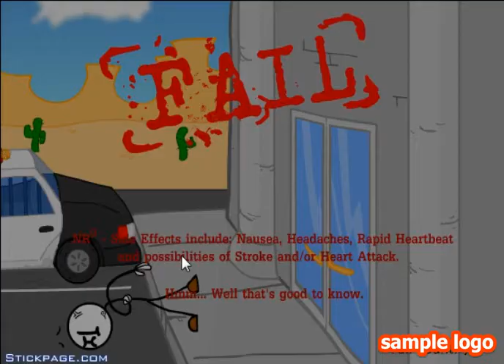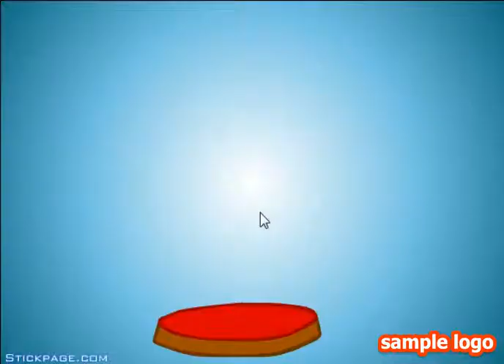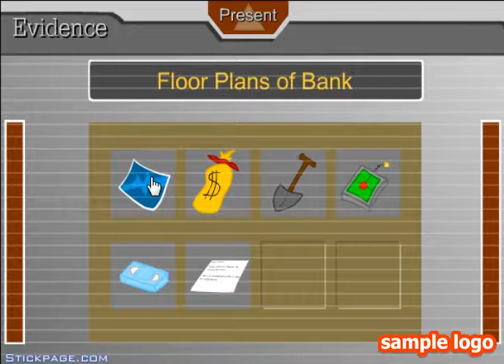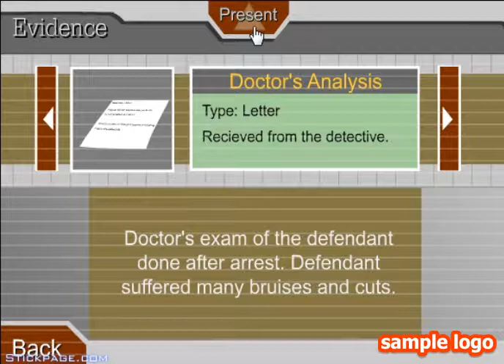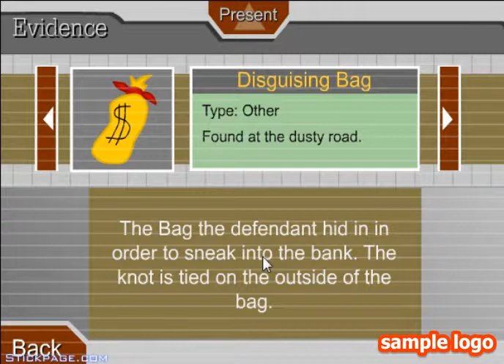escape the prison lets play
hope you like shout out to jetpack its a great way to get better YouTuber cheek then out